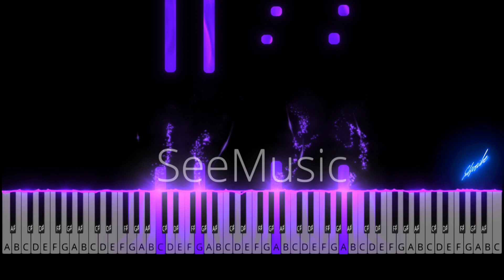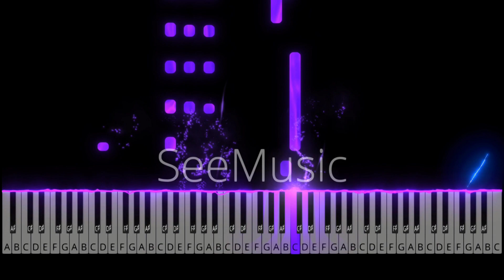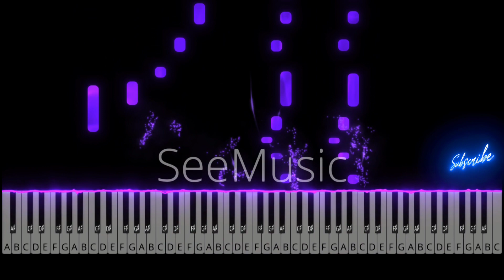Tu Hi Hai Aashiqui Piano Tutorial Instrumental | Arijit Singh | Karaoke | Ringtone | Cover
Learn to play Tu Hi Hai Aashiqui on piano easily with this easy to learn piano tutorial with the access of FREE MIDI for enhancing your learning.

After downloading the midi click rename and change the extension from .rtx to .mid for the midi to open. If you are opening in pc then simply rename it and add .mid at the end of the file name.

1. Put the Link of my video in your YouTube video's description.
2. Copy paste the below statement in your video's description

Piano Tutorials Playlist of Movie songs :
Piano : YAMAHA PSR-E353
Audio : FL Studio (VST-Pianoteq)
Video : SeeMusic

▓▓▓▒▒▒░░░🎶 Pragya Gaur🎶 ░░░▒▒▒▓▓▓